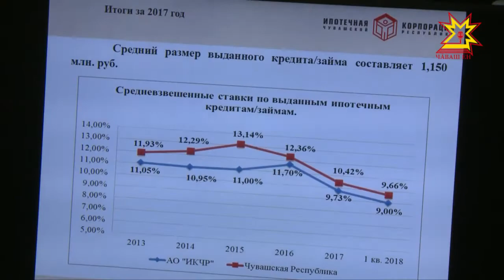В Доме Правительства собрались застройщики, дорожники и представители банка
На повестке дня — изменения в законодательстве долевого строительства, повышение доступности ипотечного кредитования и ремонт дорог.